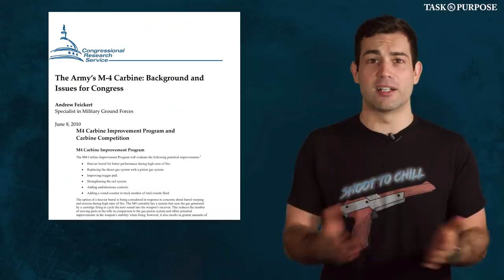Future Ammo in the Army is a Tactical Game Changer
Plastic cased telescoped ammo and polymer cased 6.8 mm cartridges might be the way of future military weapon systems. We're talking about a potential 40% reduction in weight which means we can toss an extra hundred rounds on you while keeping the weight the same. Target shooting could be a lot more fun with those bad boys as well.

In all seriousness, composite ammo is making a huge leap in advances thanks to new manufacturing techniques. These new 6.8 mm Next Generation Squad Weapons will replace the M-16 and the M249 current 5.56 rounds.

Edited by: Rebecca Rosen

We have purchased all the images and retain the rights to all images in this video.

Time Stamps:
0:39 Textron Ammo
2:43 General Dynamics Ammo
4:37 SIG Sauer Ammo
6:02 Why the change?

All video is sourced from DVIDS